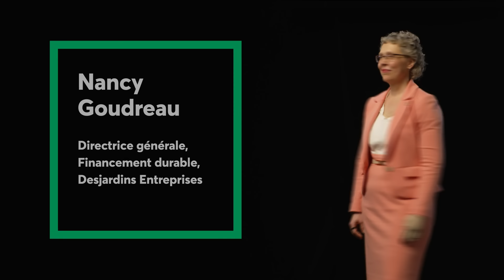Fermes Lufa | Bâtir un modèle révolutionnaire durable | Libres échanges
Quelle est la place du développement durable dans un modèle d’affaires innovant? Dans cet épisode, Isabelle Maréchal explore comment bâtir un projet écoresponsable qui aspire à briser les codes de son industrie. Pour Fermes Lufa, qui se donne l’ambition de réinventer le système alimentaire actuel et la façon de faire de l’agriculture, la réussite passe justement par des pratiques environnementales audacieuses.

Au centre du terrain, on retrouve :
👉 Jean-Michel Vanier, CPA, CA et vice-président, Finances chez Fermes Lufa
👉 Nancy Goudreau, directrice générale, Financement durable chez Desjardins Entreprises
👉 Alexandre Guindon, directeur général et cofondateur de 2 Degrés

Libres échanges est une série axée sur des discussions percutantes et humaines, autour d’enjeux actuels touchant les entrepreneurs.

🎙️ Les deux autres épisodes de la saison 3 sont disponibles sur notre chaîne YouTube, ainsi qu’en format balado sur votre application préférée.